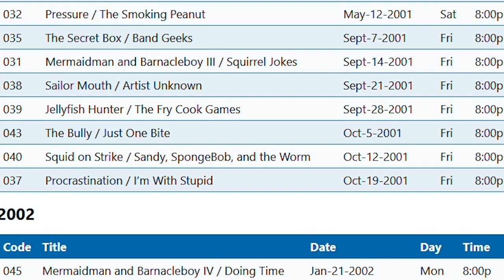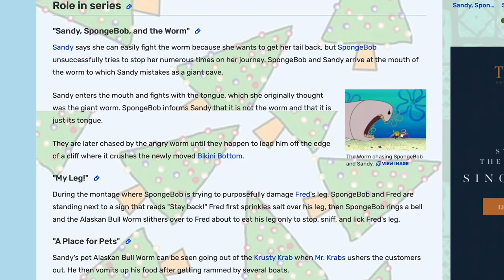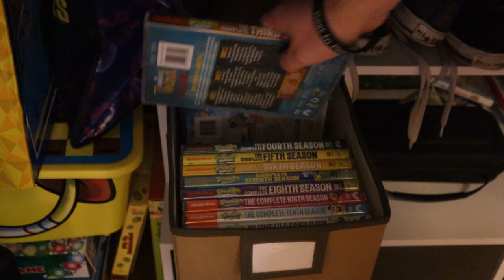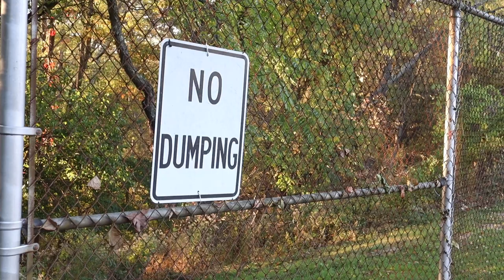Sandy, SpongeBob, and the Worm | SpongeBob Episode 80; Alaskan Bull Worm - SpongeyMikey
Episode 80, Sandy, SpongeBob and the Worm is the episode that introduces the Alaskan Bull Worm, and is the final episode of season 2 produced.

Special thanks to my friends Owen, Matt, Joey, and Joey for being in the video.

Music Used (all from YouTube Music Library):
Crawdad Stomp by Josh Kirsch/Media Rights Production
Gloss on the Floor by NoMBe
Polymetric Juggling by DivKid
Sci-Fi Swamp Chase by Sir Cubworth